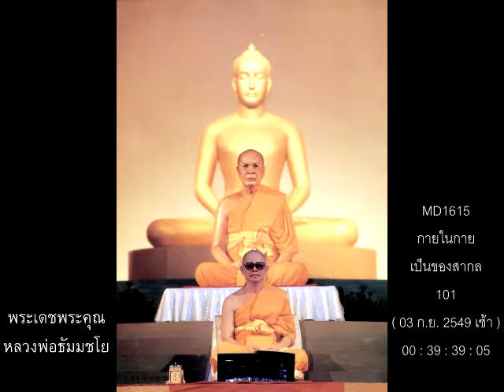หลวงพ่อธัมมชโย,กายในกาย,เป็นของ,สากล,101,03 ก.ย. 2549 เช้า,MD1615,วิชชาธรรมกาย,วัดพระธรรมกาย